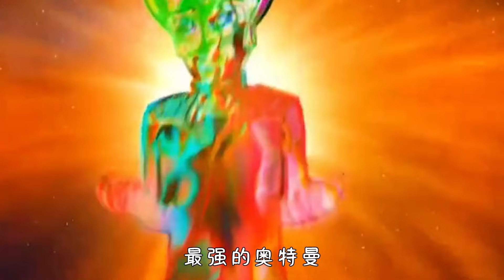是谁在教室放屁？奥王变身侦探，找到放屁的凶手【我是大圣菌】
本频道致力于提供适合所有年龄段观众的内容，特别是儿童，以确保其安全和健康。 是谁在教室放屁？奥王变身侦探，找到放屁的凶手【我是大圣菌】